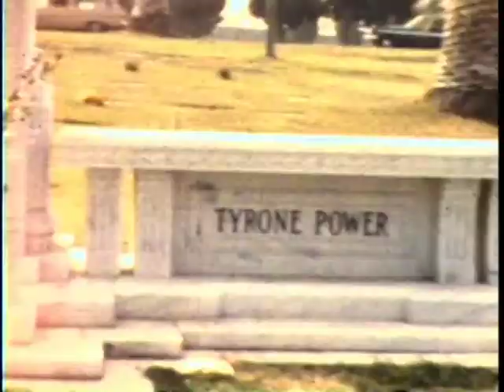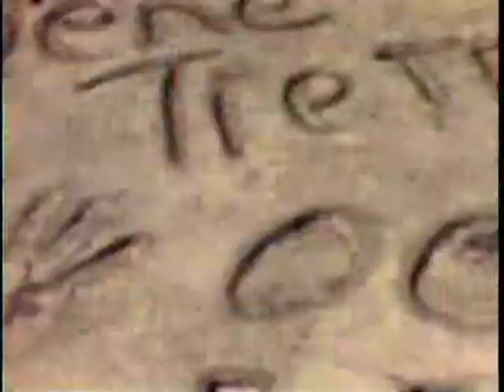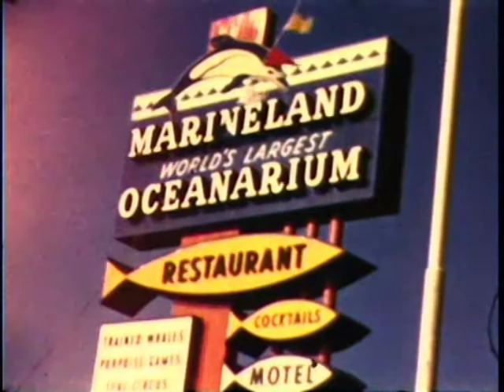1961 Hollywood Bowl Walk Of Fame Chinese Theatre Marineland Dolphins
Home 8mm movies of Les Walters of Walters Cycle Co of Saskatoon, Sk, Canada
0:00 San Francisco bridge ?
0:40 shot of parking lot with old cars
0:52 boats in a dock
1:09 Tyrone Powe monumente at graveyard
1:12 Cecil DeMille tomb stone
1:32 Hollywood Bowl
2:04 china town in Hollywood
2:17 Goodbye Again Ingrid Bergman playing at Chinese Theatre in Hollywood
2:21 Bonney Walters walking on left
2:40 celebrity house in Hollywood
2:56 Bonney and Jeanne Walters
3:08 yard of celebrity house
3:15 cars and traffic on freeway in Hollywood
3:30 2 men
3:35 pink cadillac a house
3:52 man and woman at their house
4:00 Jeanne Walters joins them for a bbq
4:1 lady brings out tray
4:28 driving by houses in car
4:37 Marineland worlds largset oceanarium and restaurant and trained whales and cocktails and hotel
4:41 palm trees and parked cars
5:03 whale show at marineland and jumping dolphins
5:59 seals at marineland show